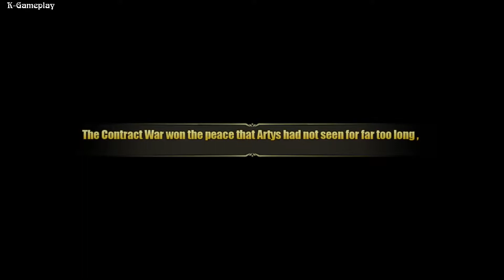Final Contract Legacy of War Gameplay iOS Android Games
Final Contract: Legacy of War is a western fantasy 3D turn-based strategy game with film-like CG and visuals. Packed with more than 200,000 words of original stories and historical settings, it can be called as ‘A playable and lively story book’.

Hundreds of spiritas to select, win battles with your strategy and wisdom!
Dazzling wings and exquisite costume, unique to none!
Innovative AR function, touch your fantasy spiritas in reality!
Real-time cross-sever PVP, fight anytime as you wish!